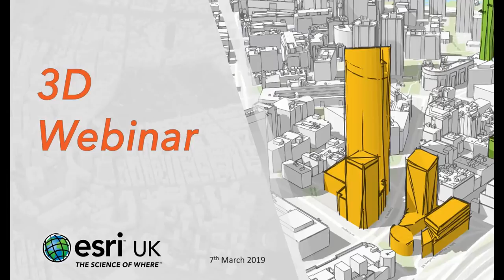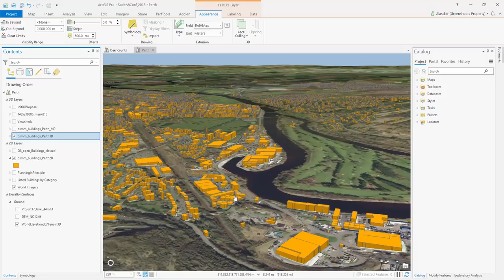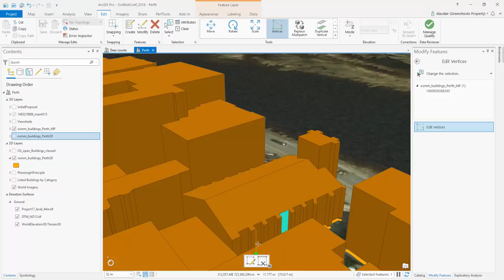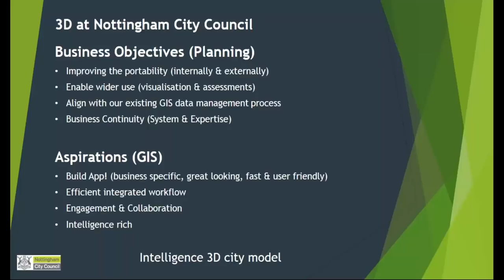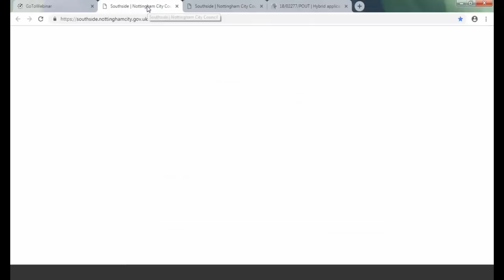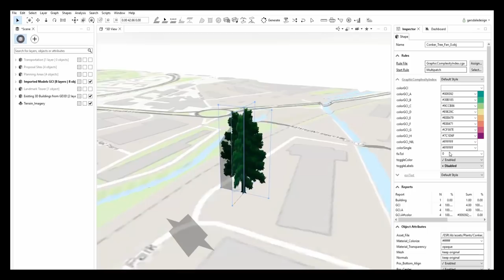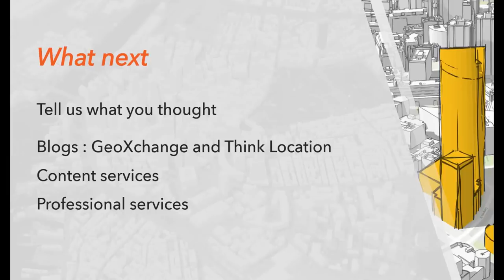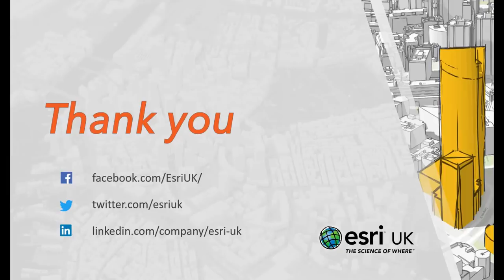Esri UK: 3D Webinar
See your data in a new dimension by using 3D GIS.

The world is not flat. Your maps don’t have to be either! Work in 3D to add dimension to your data so you can see the full picture.